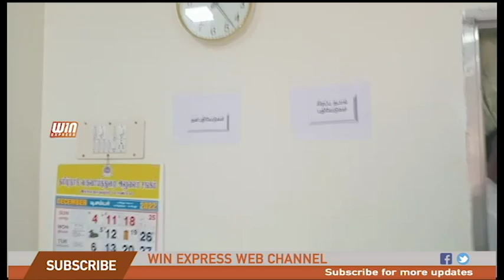கீழக்கரை வட்டாட்சியர் அலுவலகத்தில் ஆணையர் டாக்டர் மதிவாணன் ஐஏஎஸ் ஆய்வு